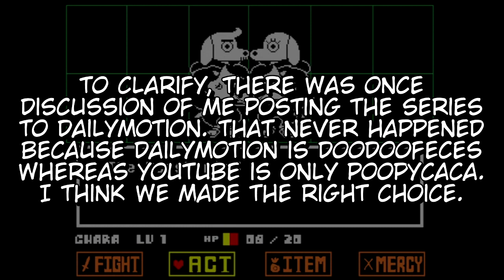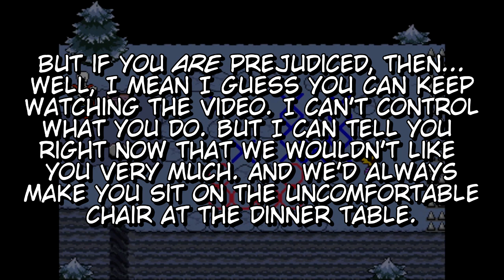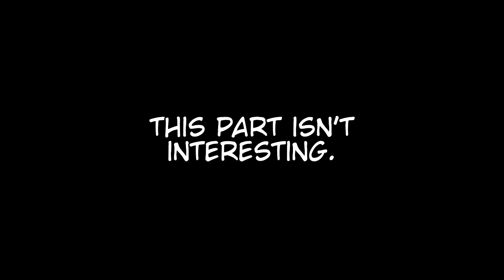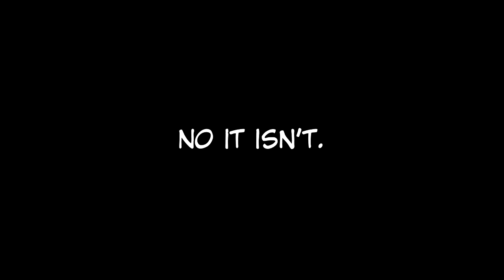😱 PAPYRUS SAYS the N WORD! 😱 (The N Word is "Nyeh") - Undertale (Part 5)